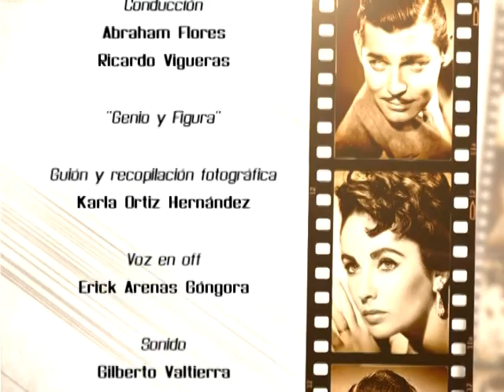Cin3mático. Alfred Hitchcock (3/3)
Cin3mático Temporada 01
Programa 01 - Parte 03

Alfred Hitchcock: El Maestro del Suspenso

Créditos

Productor: Erick Arenas Góngora
Asistente de producción: Karla Ortiz Hernández

Cámara: Laura Elena Ángeles, Erick Arenas Góngora, Gilberto Valtierra
Conducción: Abraham Flores, Ricardo Vigueras

Cápsula "Genio y Figura"

Guión y recopilación fotográfica: Karla Ortiz Hernández
Voz en off: Erick Arenas Góngora
Sonido: Gilberto Valtierra
Diseño gráfico y animación: Carlos Saucedo Ramírez
Edición y musicalización: Erick Arenas Góngora

Agradecimientos
Personal administrativo y técnico del Centro Cultural Universitario
Teatro "Gracia Pasquel"

2013